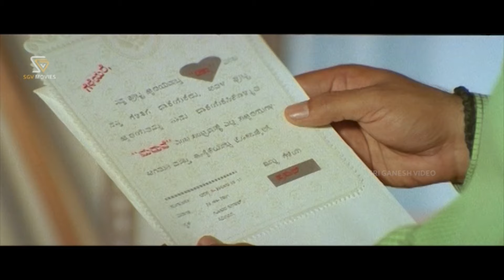Hudugigagi ಹುಡುಗಿಗಾಗಿ Kannada Movie Super Scenes - S P Charan, Radhika, Anand, Ganesh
Watch Hudugigagi Kannada Movie Super Scenes. Starring S P Charan, Radhika, Anand, Haridas, Ganesh, Nagashekar, Honnavalli Krishna, Bank Janardhan, Dayal. On SGV Digital Kannada Super Scenes Channel.

Film: Hudugigagi – ಹುಡುಗಿಗಾಗಿ

Stars: S P Charan, Radhika, Anand, Haridas, Ganesh, Nagashekar, Honnavalli Krishna, Bank Janardhan, Dayal

Director: B Manjunath
Banner: Surya Films
Presenter: G Srinivasa Rao
Producer: G Srilakshmi, Manjula Chandru
Story: Shashank
Screenplay: Dayal
Dialogue: Dayal
Lyrics: Shashank
Year: 2003

Sri Ganesh Video is the final destination for all Online Kannada Entertainment